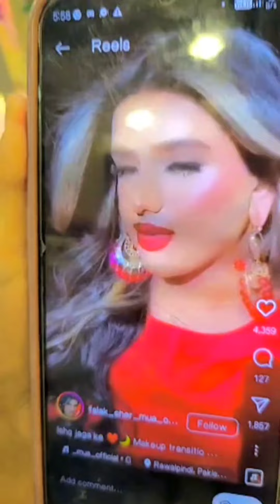लड़के का लड़की बनते फुल मेकअप वीडियो / boy to girl full mekup transformation/cd parlor